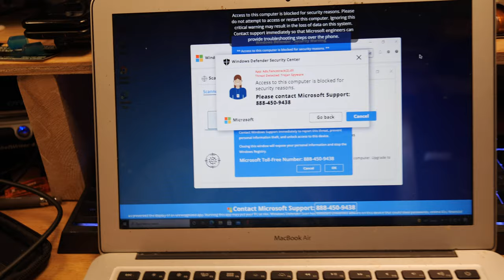Scammers Faking Windows Defender on a MacBook with really bad CSS, part 2, Command-Q - Jody Bruchon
Command-Q. Hah!